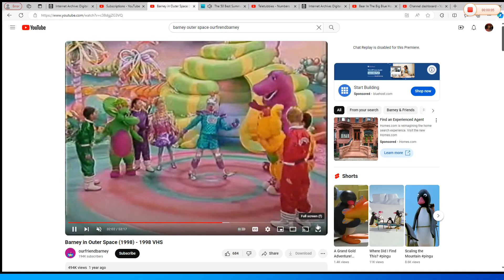Robot dancing to "Drivin My life Away"